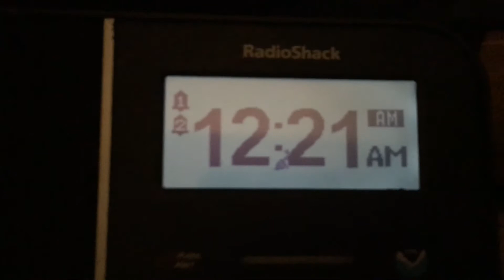ANOTHER Immediate Evacuation for Butte CA | EAS #463